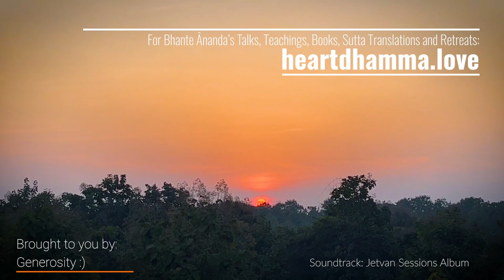The Vision of Dhamma: The Gradual Training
Day 8 - Jetvan Retreat talk by Bhante Ānanda in November 2022.

00:00 Intro
6:24 DN 2 Fruits of the Meditative Life
6:55 Sāmanas & Brahmanas
7:55 Setting the Stage
9:27 Pouring the Light of Dhamma into a Cup
10:12 Remembering the Light of Wisdom
12:14 Setting up Straight Something that was Knocked Down
16:26 Sutta Starts
19:04 Qualities of Ugga
19:42 The Vision of Dhamma: Stream Entry
22:50 The Gradual Talk
23:01 Back to DN2: Gaining Confidence
23:40 Virtue
29:30 Protected by Virtue: Blameless Happiness
31:18 Training in Meditation
31:39 Right Effort: Protecting the Senses
34:25 Maintaining by Protecting
37:33 Mastery of the Senses: Blameless Happiness
38:37 Presence and Full Awareness
47:01 Mettā is Your Island, Your Safety
47:50 Fully Conscious
48:42 Content
51:02 Summary of the First Right Effort
51:30 Meditation Begins
52:20 Abandoning the Hindrances
55:12 Analogies for the Hindrances
57:42 Developing Loving Kindness: Conch Blower Sutta
58:57 Natural Samādhi: Seven Factors of Enlightenment
1:42:00 Can You Talk About Your Journey?